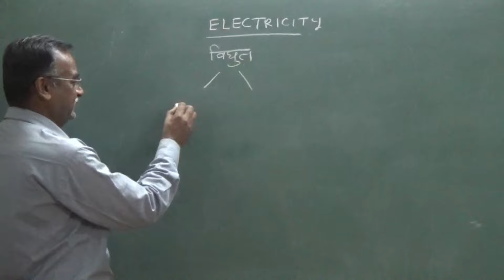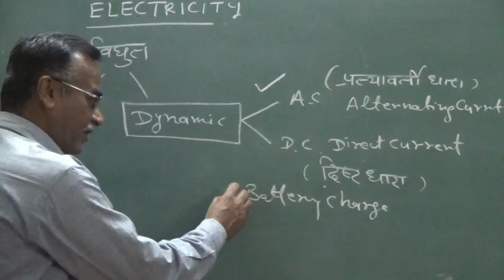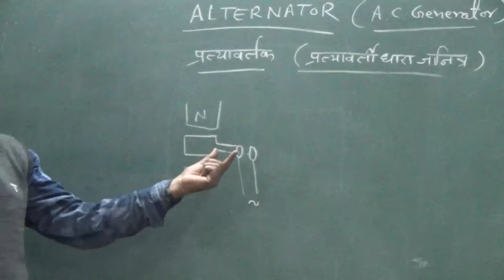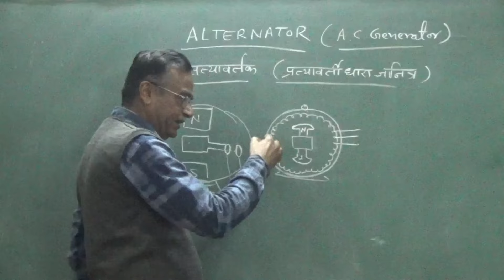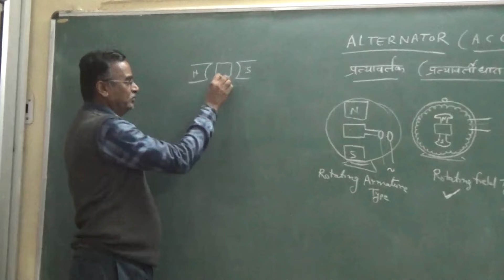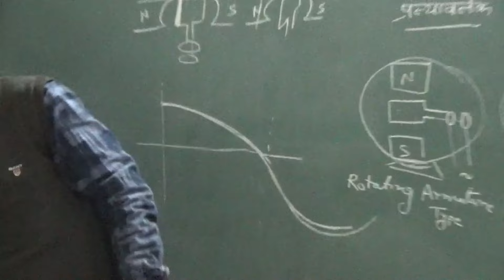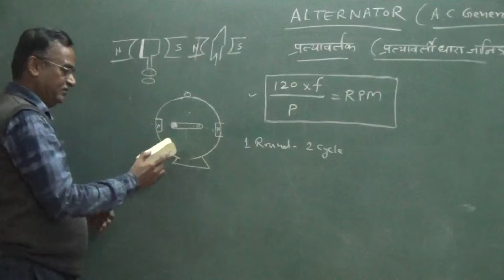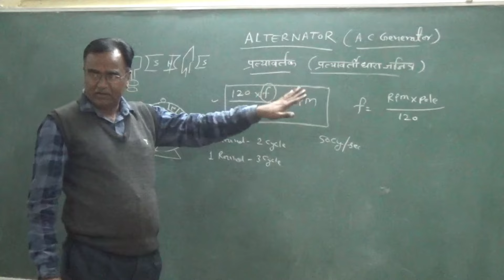ac alternator , ac generator types ,part ,working principle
ITI week no. 73 about motor generator set , in this video we learn about working principle of ac alternator